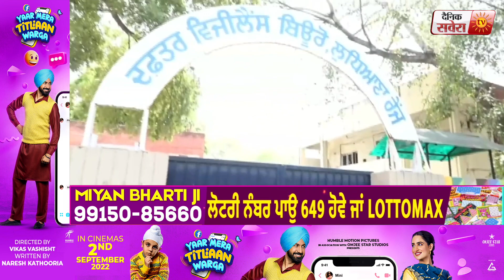Bharat Bhushan Ashu ਦੀ ਪੇਸ਼ੀ ਤੋਂ ਪਹਿਲਾ Vigilance ਦਫਤਰ ਬਾਹਰ ਕਾਂਗਰਸੀਆਂ ਦਾ ਜਮਾਵੜਾ, ਸੁਰੱਖਿਆ ਸਖਤ, Live